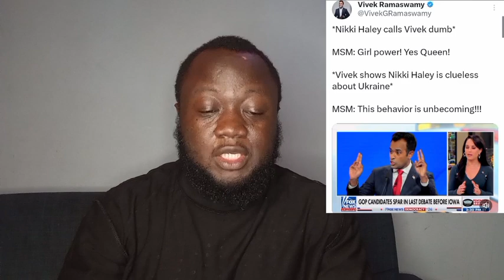Just Like That she Is Gone, The View joy Behar CAUGHT The cold as Whoopi celebrate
the view Joy Behar is off air , Whoopi Goldberg announces